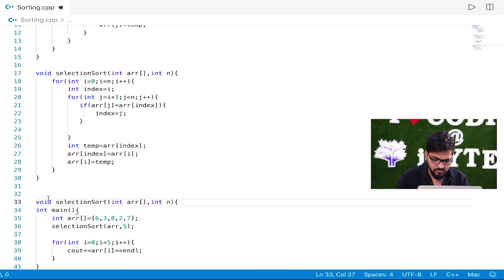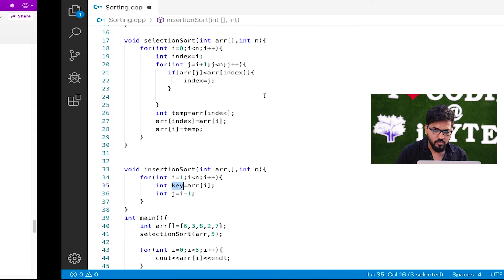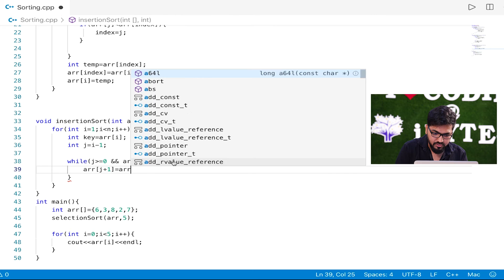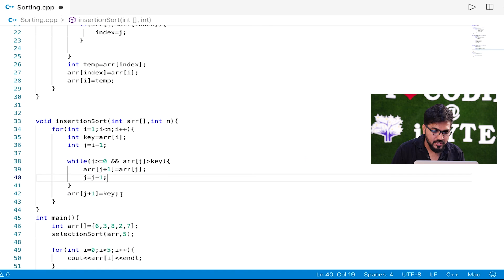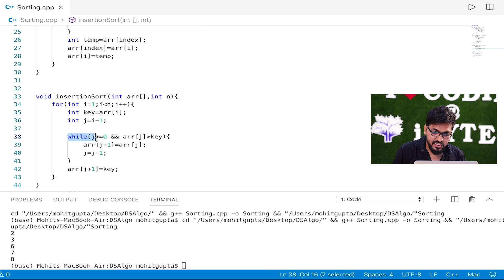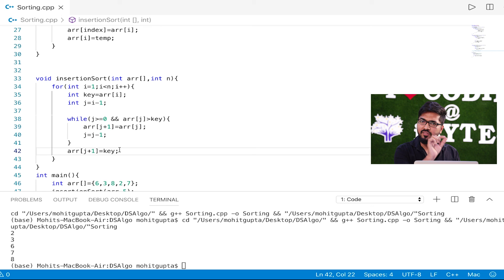Lecture 16 - Insertion Sort || C++ DS Algo Placement Course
. iBytes Academy is a leading platform to learn coding.We have courses ranging from C++ with data structures to machine Learning using Python.